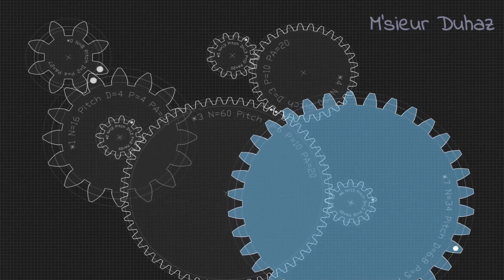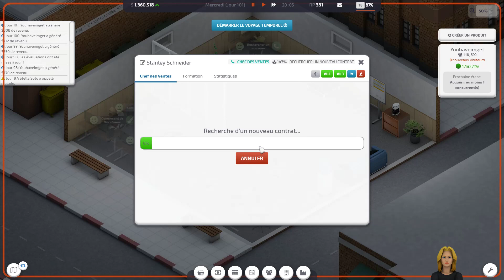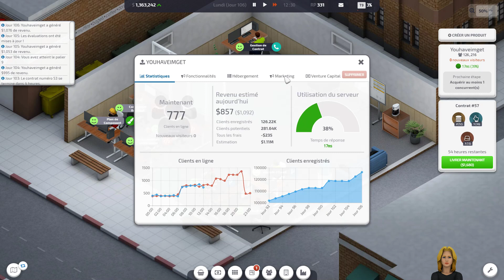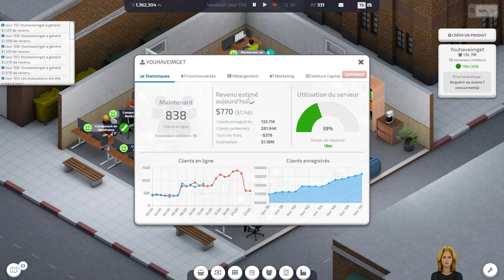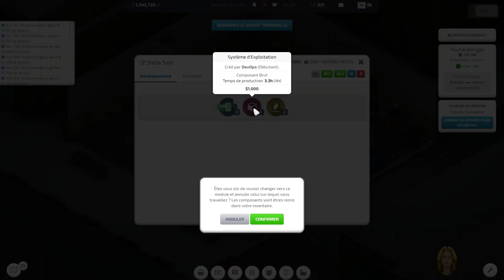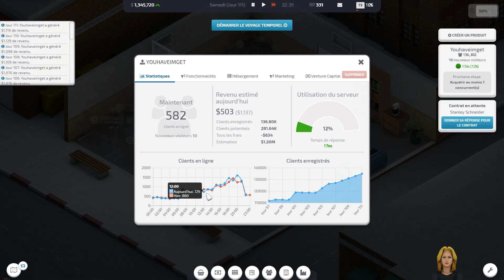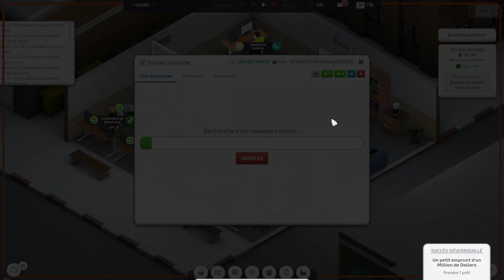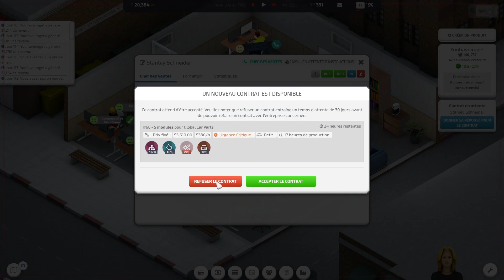[ Startup Company, Ep. 06 ] Mes 1ers serveurs !!!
Bonjour. Aujourd'hui ont ce retrouve avec Startup Company, suite à la sortie de la Beta 16.

Startup Company est un jeu de sandbox de simulation commerciale. Vous jouez en tant que PDG d'une société de développement de logiciels nouvellement créée qui cherche à vous faire connaître votre nom dans l'industrie.